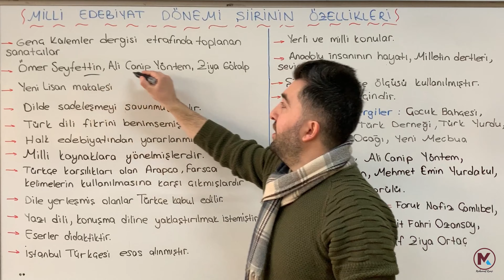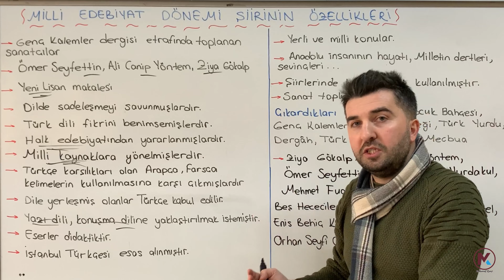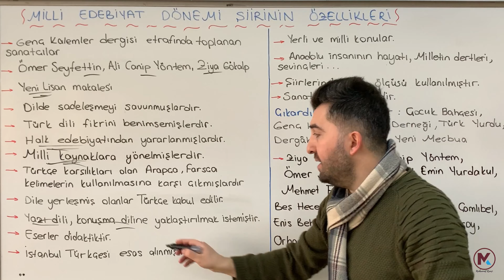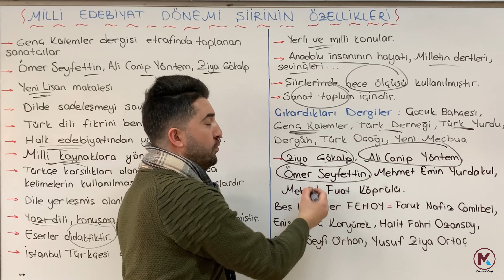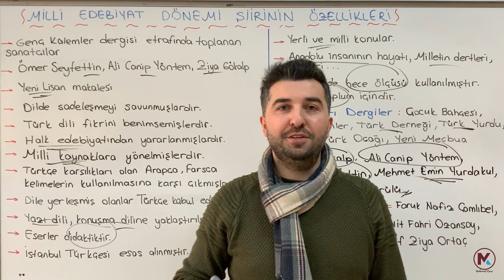Edebiyatın Kamçısı I MİLLİ EDEBİYAT DÖNEMİ ŞİİRİNİN GENEL ÖZELLİKLERİ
11. ve 12. SINIF + AYT İÇİN...